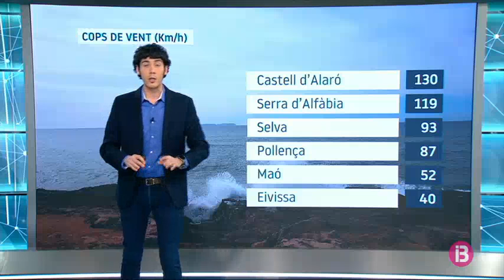El Temps Vespre 26-02-2020